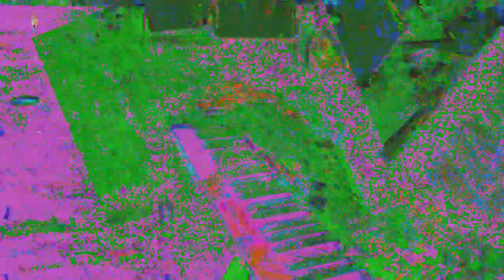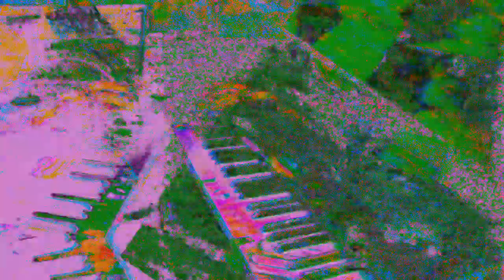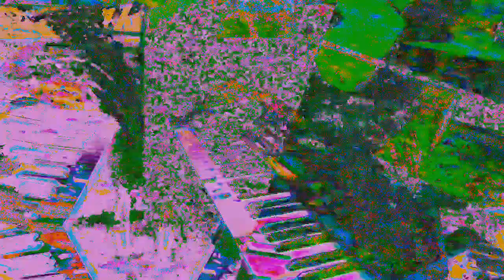[EPILEPSY WARNING] Movie 24 05 30 11h00m11s